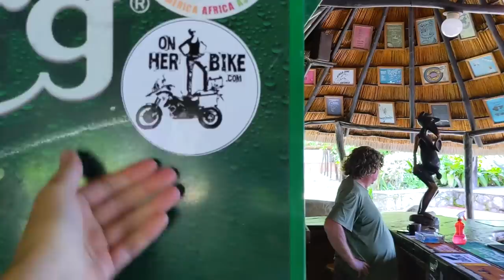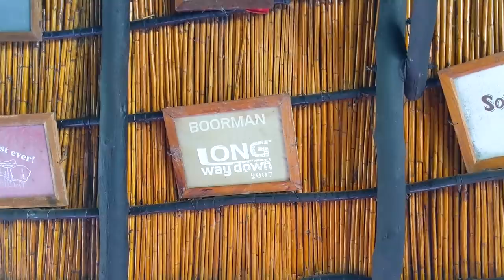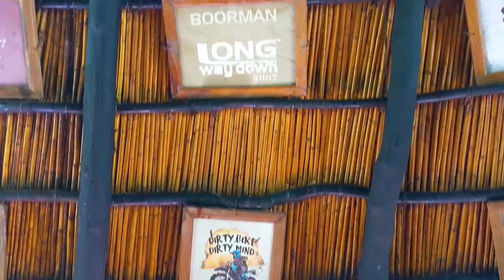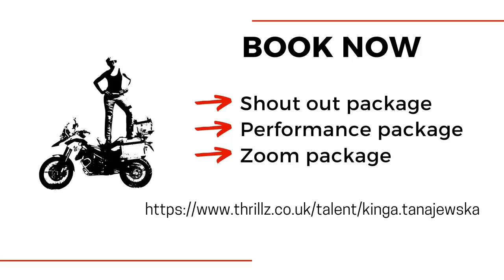Solo Female Motorcycle Ride Along the Lake Malawi. EP 102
Join me on my Solo Female Motorcycle Ride Along the Lake Malawi during which I visited my favourite lodges at the lake Mayoka Village & Kande Beach Resort.

VIDEO RECORDING DATE: FEBRUARY 2021